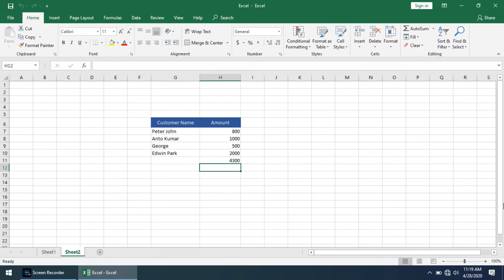Copy the formula from the cell above the active cell shortcut key in MS Excel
Ctrl + '  — Duplicate the formula from the cell above the selected cell.